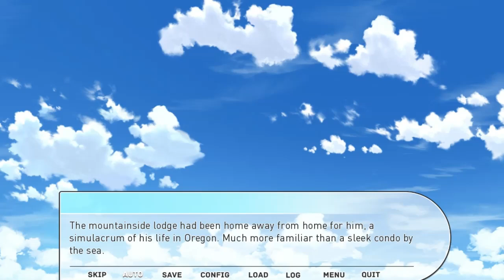【ᴘᴄ】Our Life: Beginnings and Always | #79 | Baxter DLC (Part 10)【ɴᴏ ᴄᴏᴍᴍᴇɴᴛᴀʀʏ】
♥𝓖𝓪𝓶𝓮 𝓓𝓮𝓽𝓪𝓲𝓵𝓼♥
 ⁕ ᴛɪᴛʟᴇ: Our Life: Beginnings and Always
 ⁕ ᴘᴜʙʟɪsʜᴇʀs/ᴅᴇᴠᴇʟᴏᴘᴇʀ: GBPatch
 ⁕ ᴅᴇsᴄʀɪᴘᴛɪᴏɴ:
Enjoy exciting summer days in the company of Baxter Ward during Steps 3 and 4!

♥ᴛᴀɢs ☛

♥ᴛɪᴍᴇsᴛᴀᴍᴘs♥
  ✧ 00:00 - INTRO
  ✧ 00:26 - Step 3 Moment: Mountain (Baxter DLC)
  ✧ 46:08 - End

♥ᴠɪᴅᴇᴏ ᴘʟᴀɴ ғᴏʀ ᴛʜɪs ᴡᴇᴇᴋ ☛